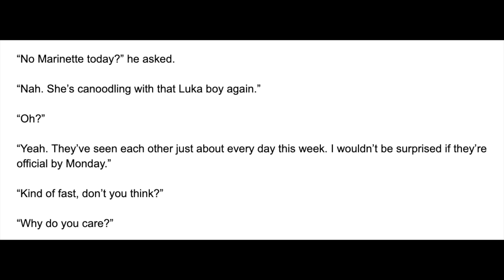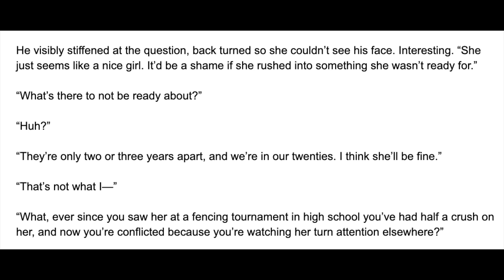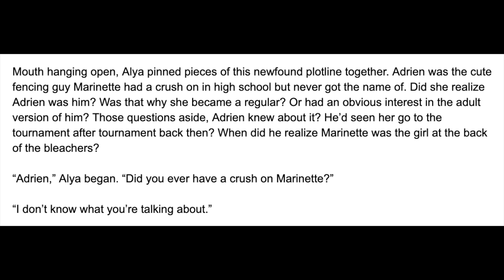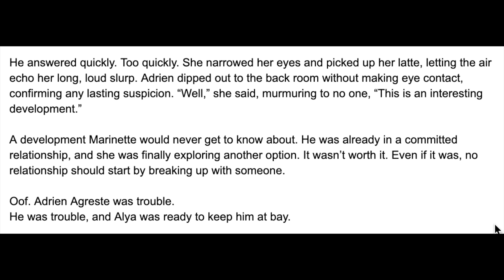Strawberry Frappucinos and a Black Leather Jacket - Chapter 27 (A Miraculous Ladybug fanfiction)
Alya makes a stunning link between Adrien and Marinette - A Miraculous Ladybug fanfiction read aloud.

Strawberry Frappuccinos and a Black Leather Jacket (SFBLJ)
Table of Contents:

Chapter Twenty-Seven - An Interesting Development